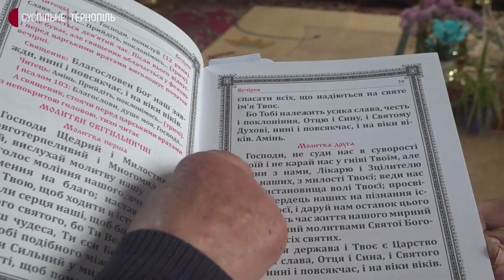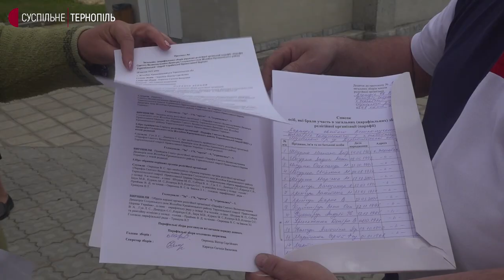Хотіли молитися за мир українською: на Тернопільщині шоста релігійна громада перейшла до ПЦУ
Хотіли молитися за мир українською мовою. Жителі села Жолобки Шумської громади ініціювали перехід до Православної Церкви України.

"З 1989 року почали будувати храм, закінчили в 1991 році", – каже виконувач обов’язків старости села Жолобки Василь Трищук.